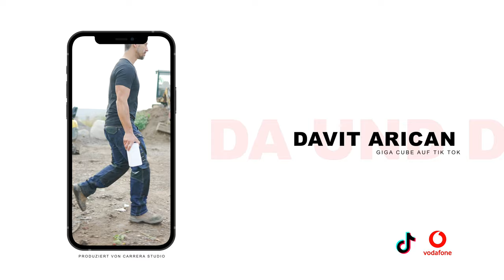Carrera Studio präsentiert - Davit Arican TikTok Vodafone 1000k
Directed by Marcello Carrera
Produziert von: Carrera Studio

Carrera Studio Medienagentur

Wir sind eine Medienagentur und haben unser Studio in Moers. Marcello Carrera, der 4-fache Award Winner, ist der kreative Kopf hinter Carrera Studio und zaubert mit seinem Team und seiner langjährigen Erfahrung jede Vision in Bildern um. Digital keine Grenzen. Es wird gecuttet, gegradet, animiert, produziert.
Zudem bauen wir Marken auf und entwerfen einzigartige Webseiten und Social Media Accounts in Kombination mit Animationen, Film Produktionen und Fotoshootings.

😀GOLD & BRONZE AWARD WINNER 2019/2020/2021😀
CARRERA STUDIO AUS MOERS, Harry Wijnvoord  Davit Arican
GEWINNEN DEN GOLD STEVIE® AWARD BEI DEN GERMAN STEVIE AWARDS 2021

AWARDS:
GOLD 2021: Planung mit Leidenschaft
Davit Arican & Harry WijnvoordWijnvoord CarreraStudio

BRONZE 2021: Ambulo -Wolfgangs Outdoor Messser
GOLD 2020 : Your Refclection -Ruhrdeichgruppe & Peugeot 3008

Über 400 Bewerbungen wurden in diesem Jahr von über 40 Juryteilnehmer in sechs Gremien bewertet.
Moers– 17. März 2021 – Carrera Studio wurde heute als Preisträger des  GOLD Stevie® Awards in der Unternehmensübersicht  bei den German Stevie Awards 2021 bekannt gegeben.

Die German Stevie Awards sind der vielseitigste Wirtschaftspreis im deutschsprachigen Europa und finden bereits zum siebten Mal statt.
Die German Stevie Awards sind eines der acht Stevie Awards Programmen, die zu den international anerkanntesten Wirtschaftspreisprogrammen zählen. Die Stevie Awards zeichnen seit 19 Jahren herausragende Leistungen in der Arbeitswelt in Programmen wie The International Business Awards® und den Stevie Awards for Sales & Customer Service aus.

Wir konzipieren, animieren, produzieren, kommunizieren Ihre Vision.

-WERBEFILME
-MEDIENDESIGN
-MOTION

Carrera Studio
Bahnhofstraße 21, 47447 Moers
47441 Moers

Impressum
Informationen nach §6 TDG
Herausgeber:

Marcello Carrera
Repelener Str. 99
47441 Moers
Telefonnummer : 02841 / 7872544

Vertretungsberechtigter Inhaber/ in:
Marcello Carrera
Umsatzsteuer-Identifikationsnummer gemäß § 27 a Umsatzsteuergesetz:
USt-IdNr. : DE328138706